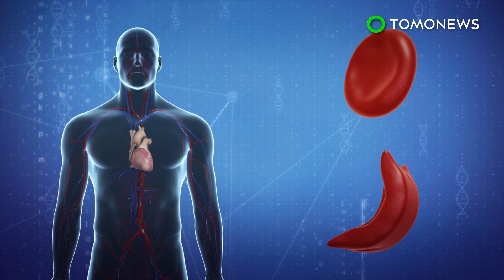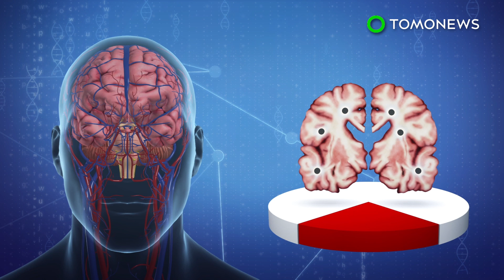New findings shed light on Sickle Cell Disease - TomoNews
LOS ANGELES — New research has shed light on how seemingly harmless silent strokes caused by Sickle Cell Disease can affect our body's daily functions, reports Medical Express.

SOURCES:
American Journal Of Hematology, Centers for Disease Control and Prevention, Medical Express